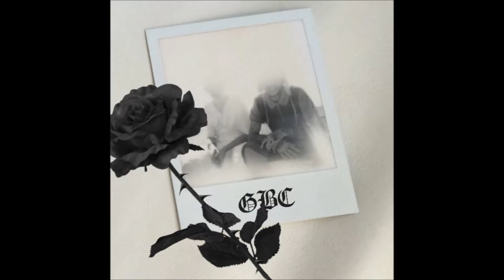HORSE HEAD x LiL PEEP - GETTING MONEY STILL SAD TOO (prod. Lederrick)